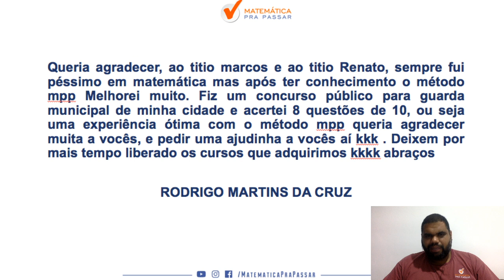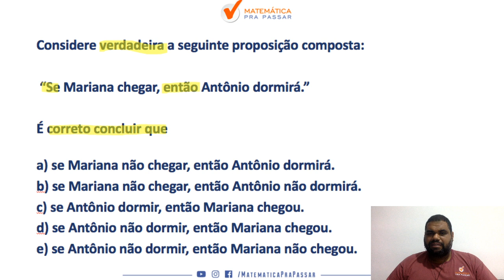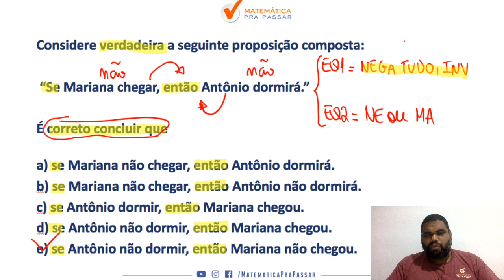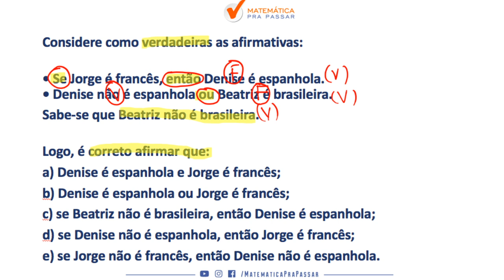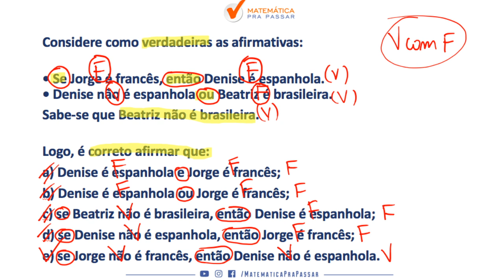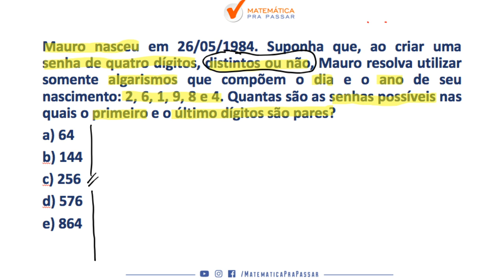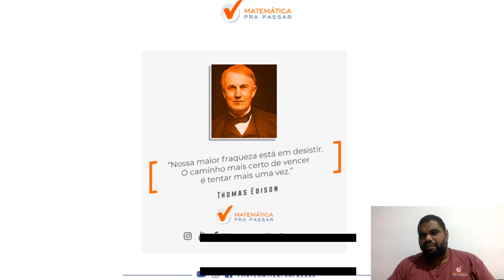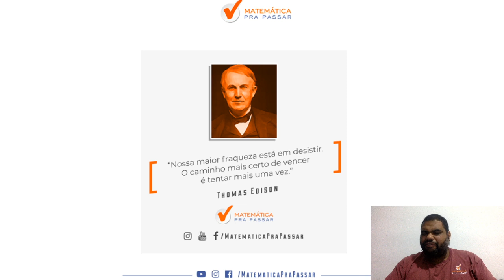RACIOCINIO LÓGICO PARA DEAP - SC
Concurso que já tem o prazo para acontecer e o MPP está começando a ajudar você nessa preparação. Nessa vídeo aula nosso professor, MARCÃO , ensina como RLM para o DEAP- SC.